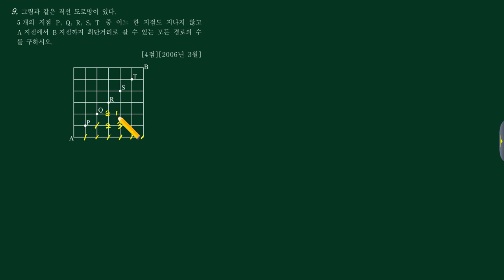확통 (1)경우의수 (b)여러가지순열 22번 [200603 가25]